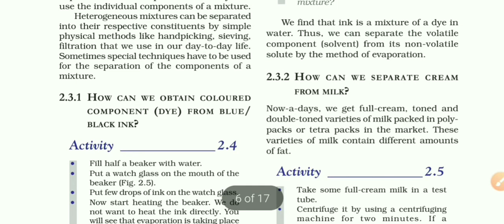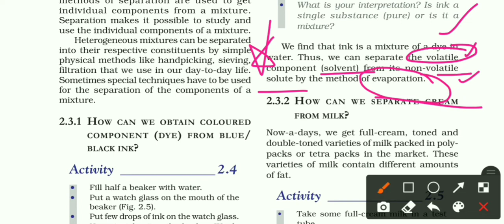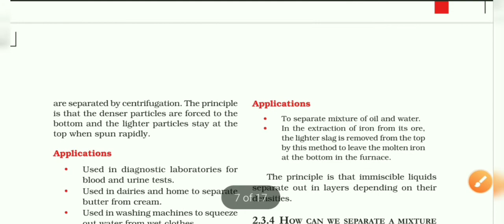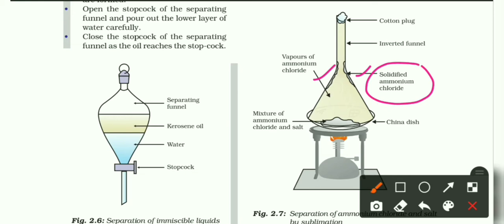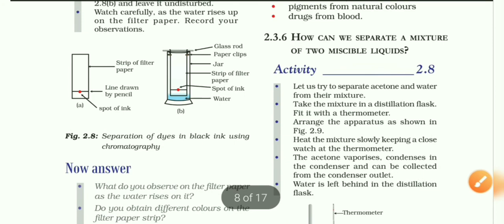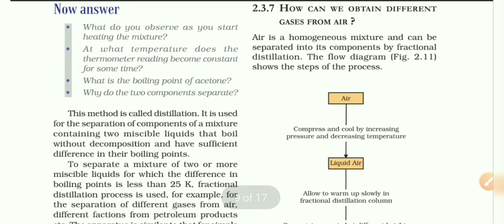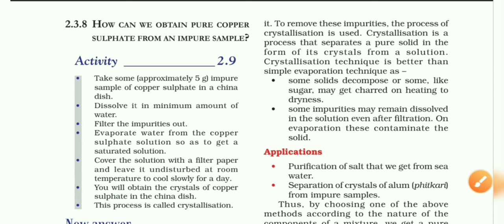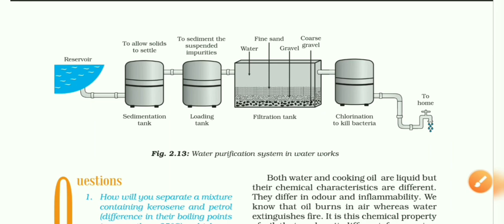Separating the Componenets of a Mixture||Class-IX Science Chapter-2||By Pooja Chauhan